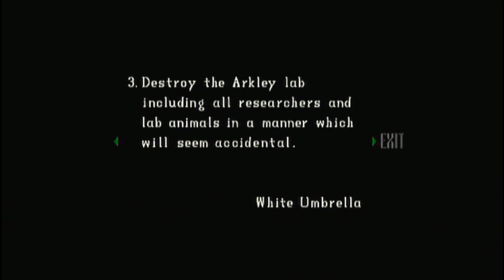Let's Play Resident Evil Director's Cut Episode 3: The End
It's shit like this man.